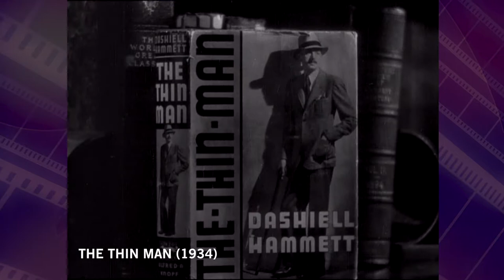The Thin Man (1934) - WHRO Cinema 15 Behind-the-Screen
Here's the intro and close to WHRO Cinema 15''s presentation of the 1934 film, The Thin Man, with host Danny Epperson.  The film stars William Powell, Myrna Loy and Maureen O'Sullivan.

Cinema 15 airs Saturdays at 8pm on WHRO-TV 15 in Eastern Virginia.